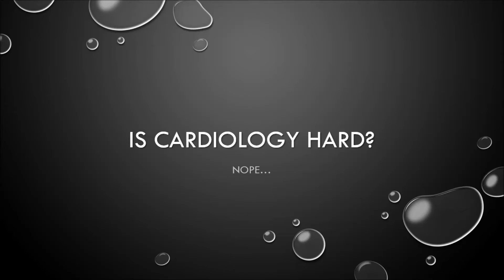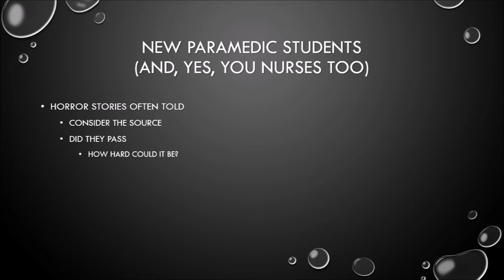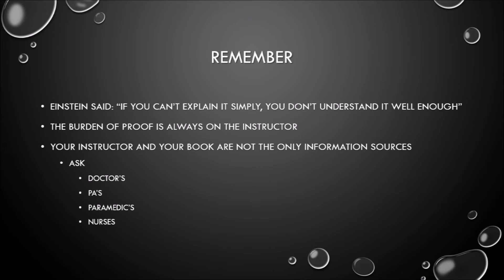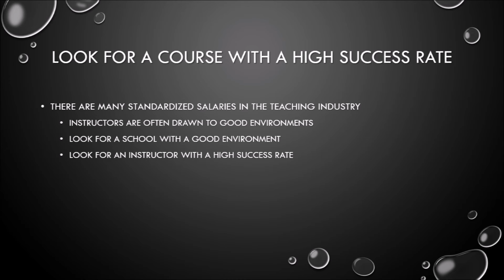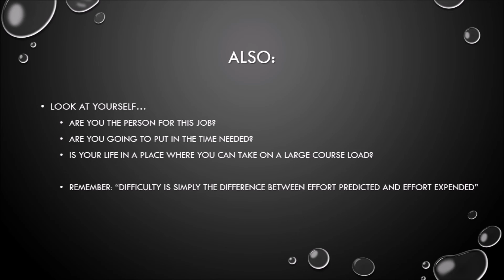Is Cardiology Hard?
nope...